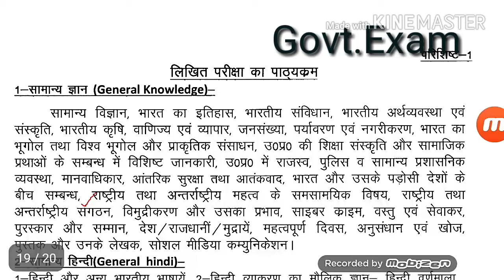UP POLICE CONSTABLE 2018 / राष्ट्रीय एवं अन्तराष्ट्रीय महत्व के समसामयिक विषय PART-1